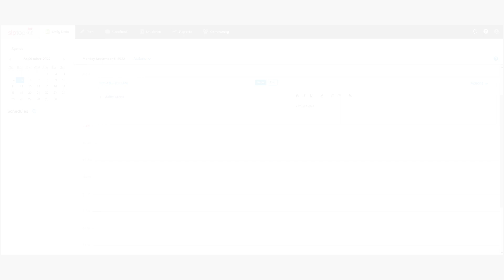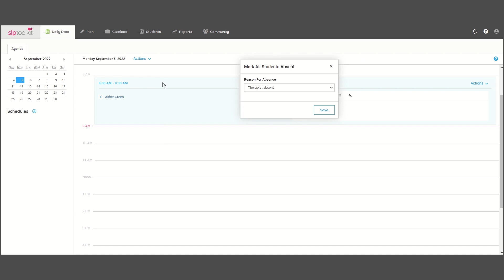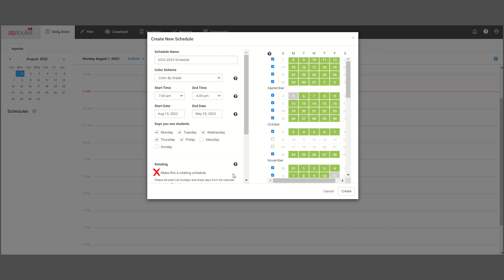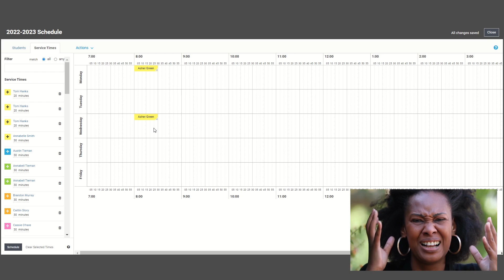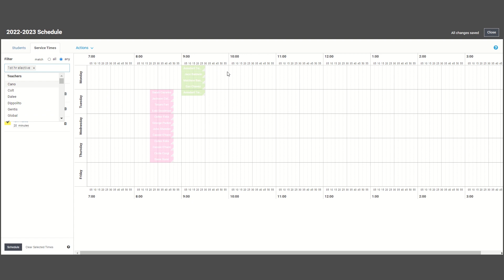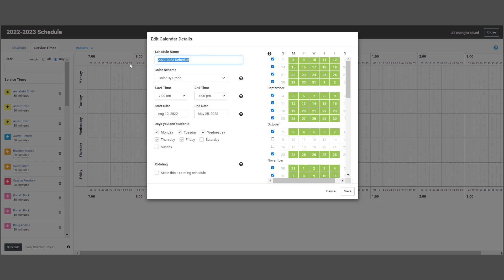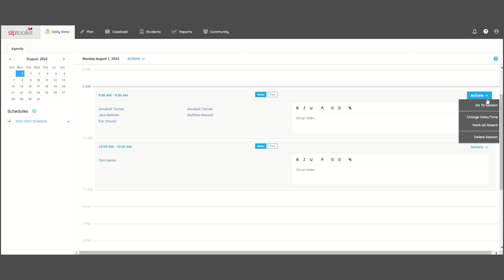How to Use the Scheduling Feature [ToolTip]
Are you tired of struggling with scheduling therapy services for large caseloads? We can help! In this video, we'll give you a tour of our scheduling tool and show you how we've made it easier than ever before to manage your appointments. You'll see how our system streamlines the process and helps you stay organized, so you can focus on what matters most: your clients. If you're ready to take the headache out of scheduling, be sure to check out this video. to try it out for yourself today!